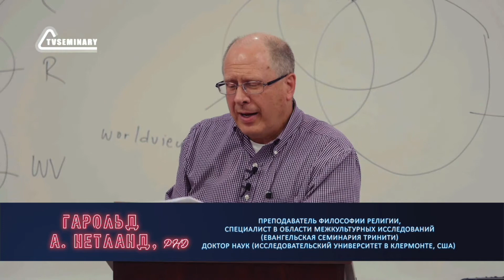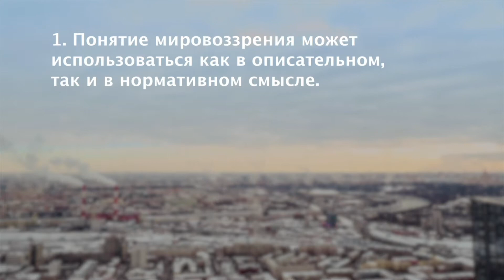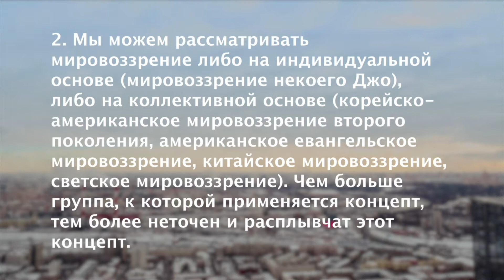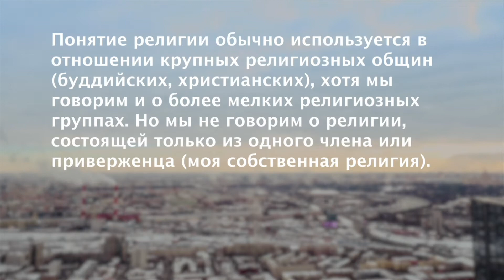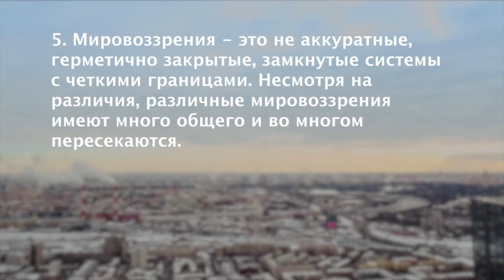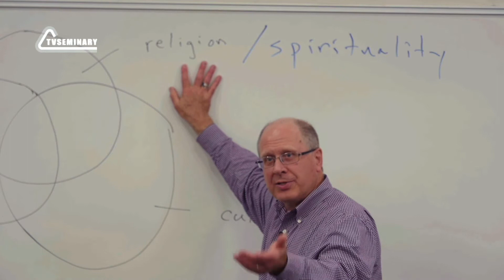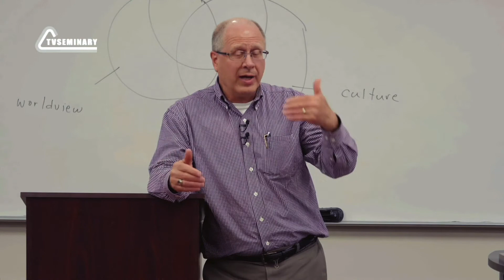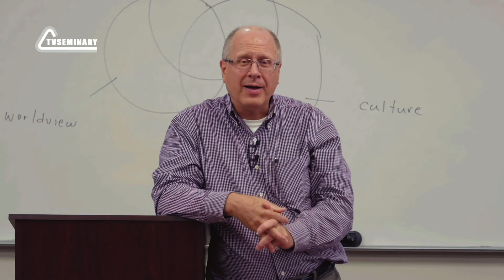PR5600 Rus 15. Размышляя о мировоззрении. Последствия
Что отвергают люди, не желая принять идею существования Бога? Что усложняет подготовку учеников в современном мире? В этой лекции доктор Гарольд Нетланд:
- рассказывает о мировоззрении в описательном и нормативном смысле;
- побуждает студентов к размышлениям об индивидуальном и общественном мировоззрении;
- приводит примеры буддийского мировоззрения.